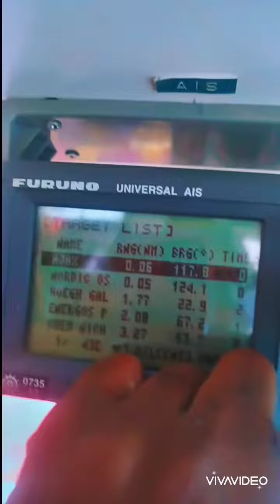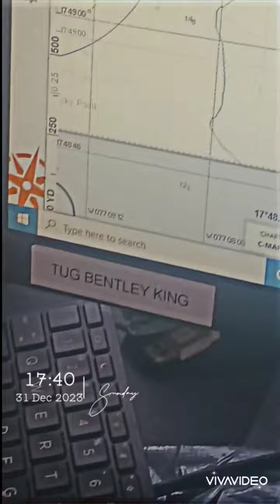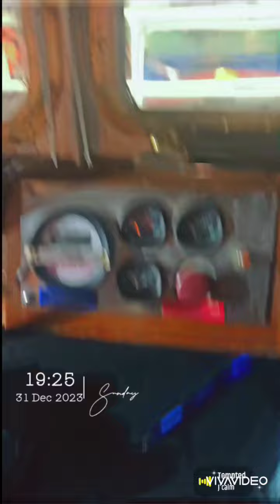MV Nordic Oslo docking::: full compilation. last gig for 2023.